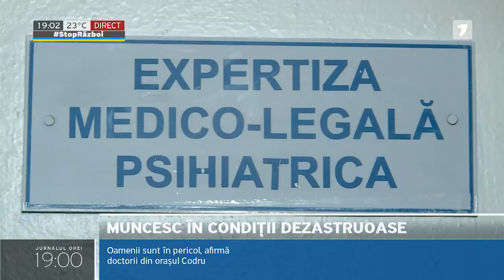Activează în condiții rele de muncă